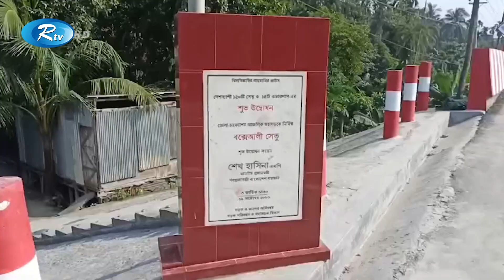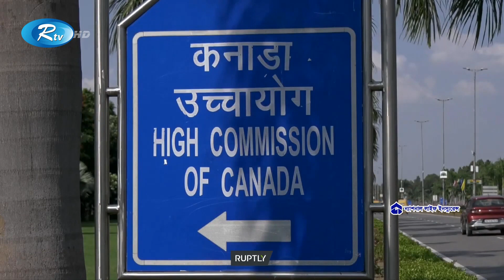Rtv Dupurer Songbad | দুপুরের সংবাদ | ২০ অক্টোবর, ২০২৩ | Rtv News